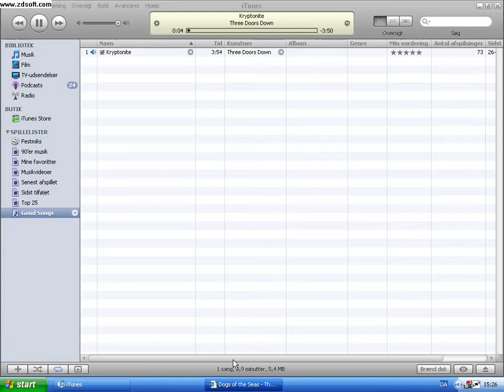Dogs Of the Seas footage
Ingame footage from the MMORPG Dogs Of the seas (DOTS)